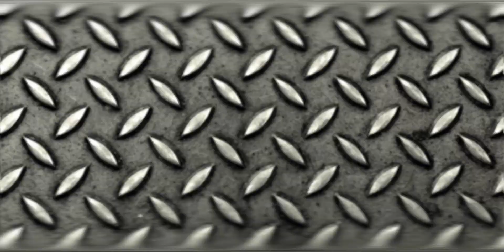trains at Stirling including class 37 move 1/8/20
trains at Stirling including class 37 move 1/8/20 class 43s 385s and a log train?